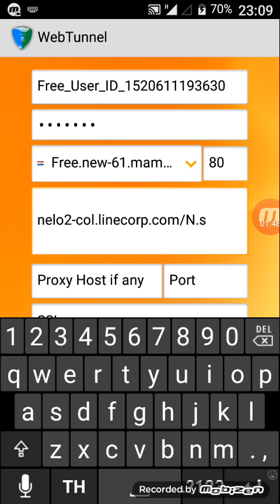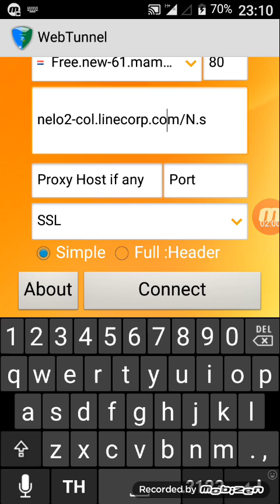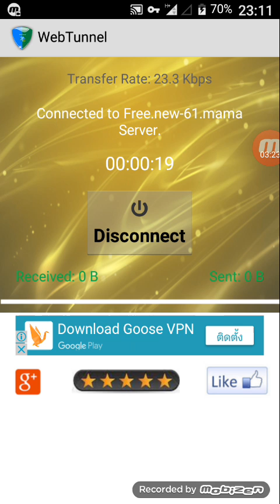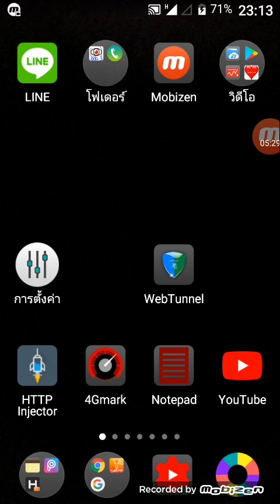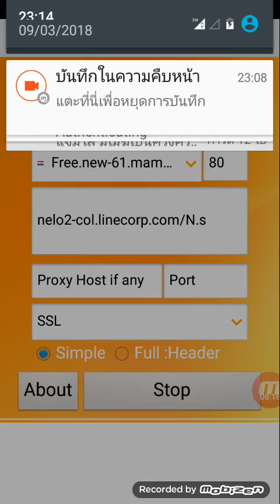อัพเดทแอป web tunnel ยังใช้งานได้ปกติโดย แนะวิธีตั้งค่าที่แอปให้ ใช้งานได้จริงๆง่ายๆ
อัพเดทแอป web tunnel
ยังใช้งานได้ปกติโดย
แนะวิธีตั้งค่าที่แอปให้
ใช้งานได้จริงๆง่ายๆ

***ไฟล์แอป http injector
*RMCแรงดีหมด14มีค.

รีวิวแนะนำ...
อัพเดทรวมไฟล์เน็ตฟรีRMC
ที่ยังใช้ได้ไว้ใต้คลิปนี้
ี้(ไฟล์เล่นแอปเน็ต online 24 ชั่วโมง ใต้คลิป)